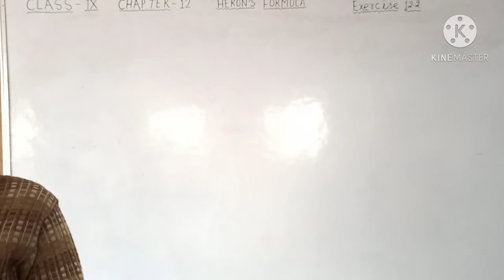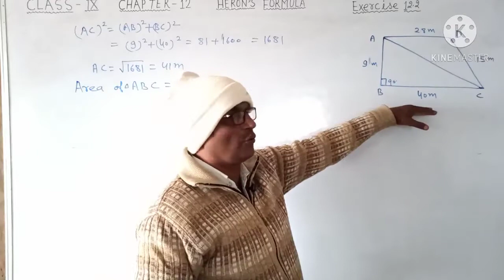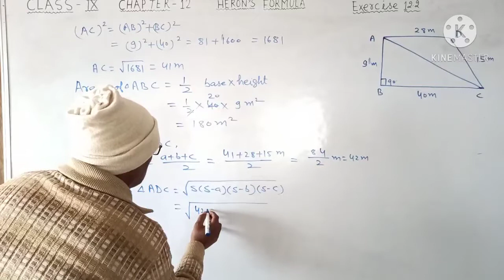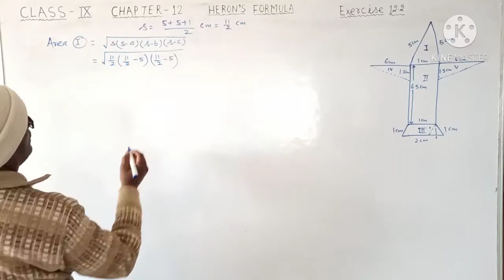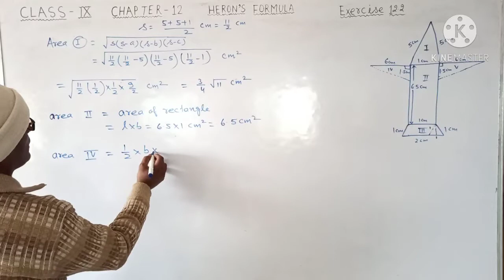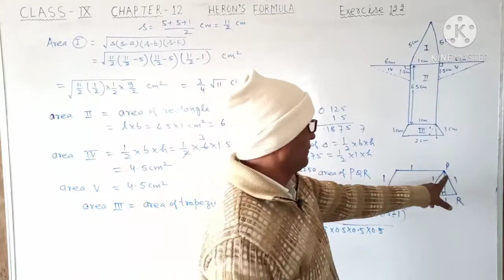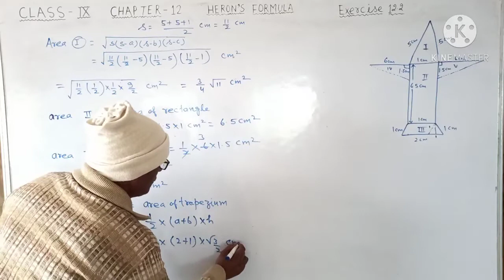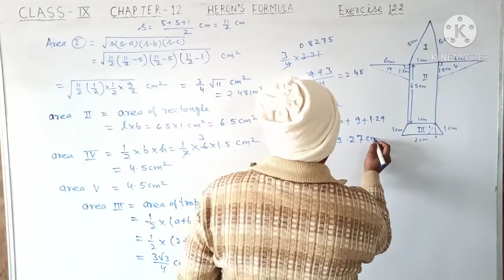Class IX, Chapter 12, Heron's Formula, Exercise 12.2